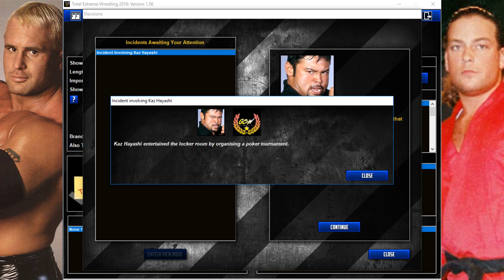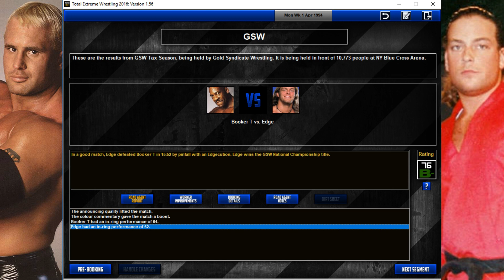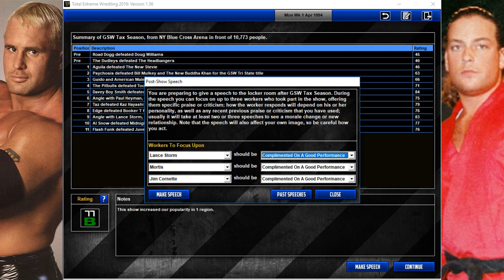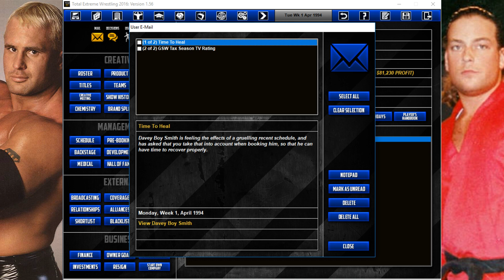TEW 2016 - The Road to Global Vol 122 | Total Extreme Wrestling 2016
Flash Funk takes on Juventud Guerrera for the GSW World Championship!